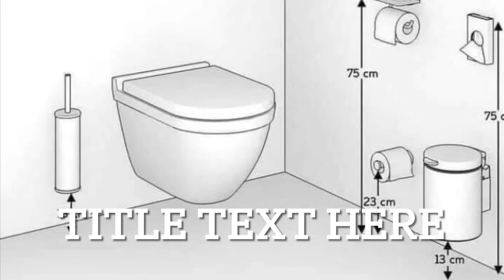Waterproofing bathroomrenovation WC showertray bitumen